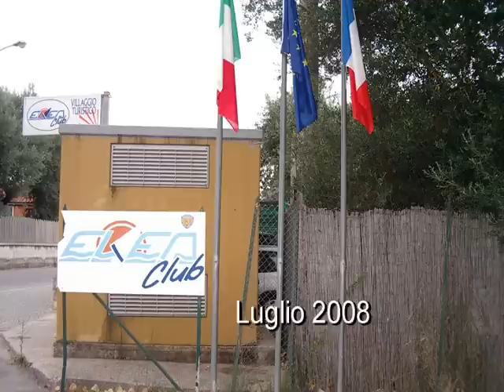Villaggio Elea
vacanze